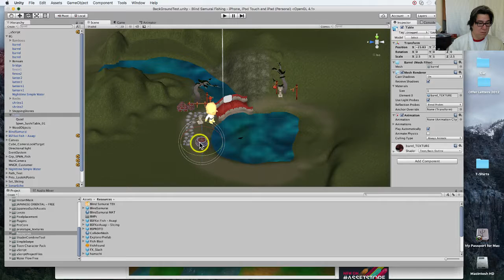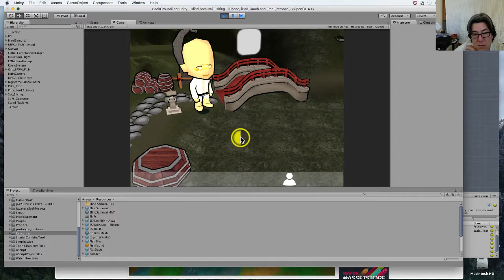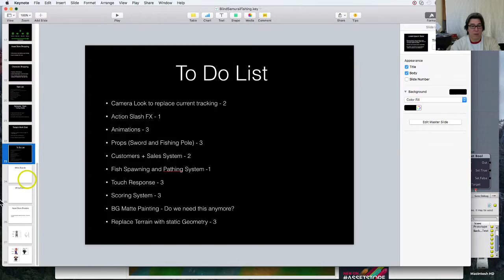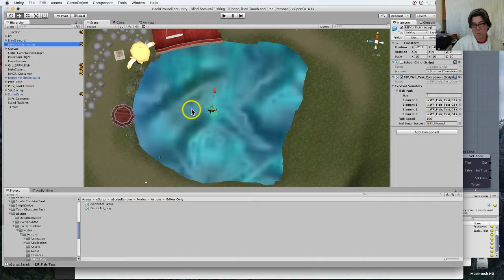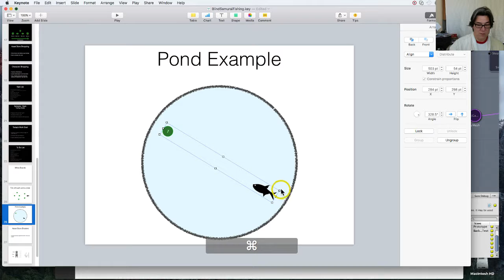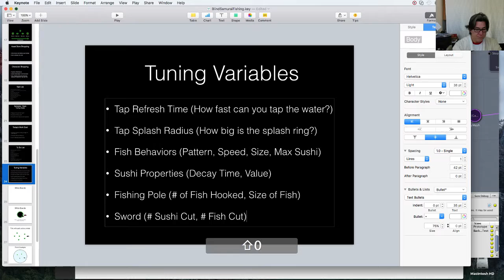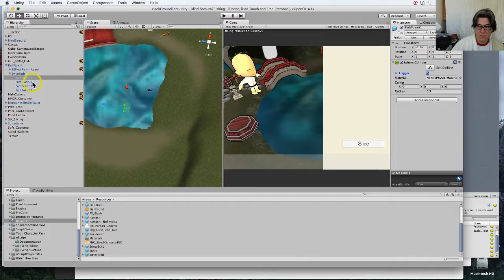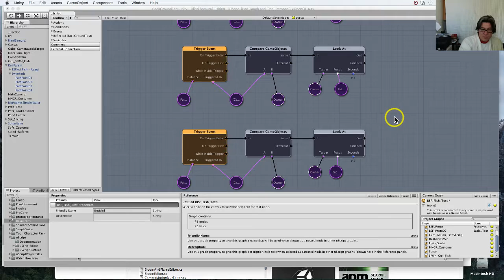Ep. 52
Episode 52! One whole year of Coffee With Cross. Today we got into a design discussion about spawning and tuning numbers. Quick trip to keynote around 45 mins to walk through them.